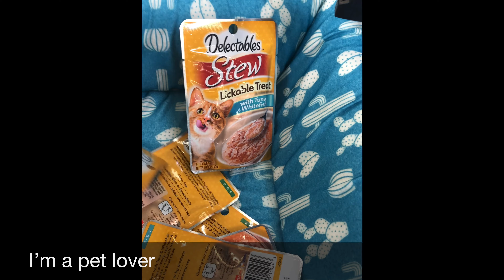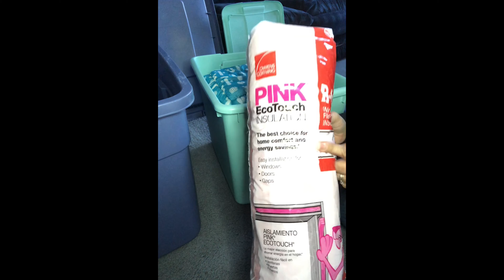Helping Street Cat In Winter Days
Im a animal lover I saw this street cat always around my house when I started giving her food after that she comes to see me n she started playing with me. I really feel for her so I was thinking how this cat stay warm on winter Days so I started looking how to do this winter shelter... I look on youtube how to do a street cat shelter n I learn so I did this video to show yall. its easy n not to expensive. anyone can do this please help this street animal thank you for watching this video sub like n comment